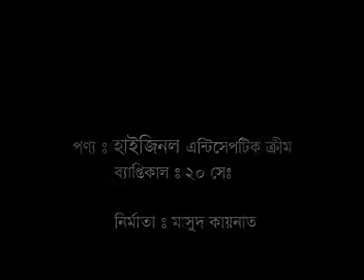Hyginol made by Masud Kainat